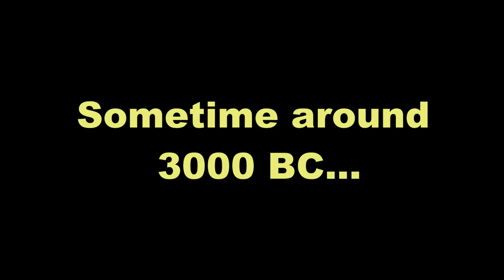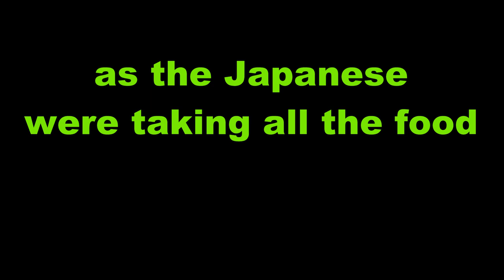A Super Quick History of East Timor